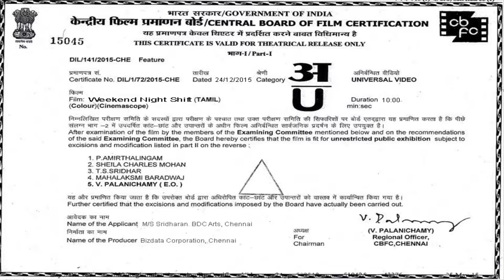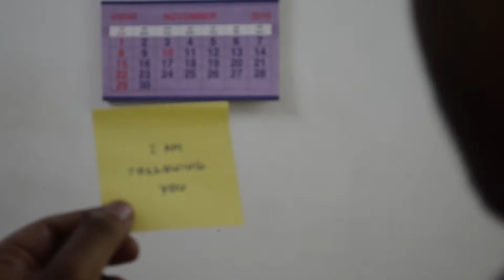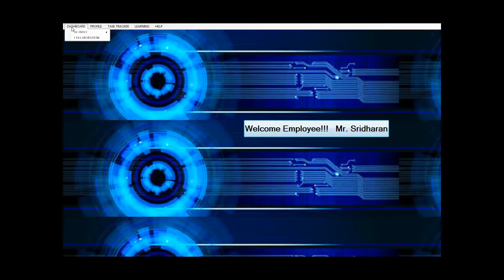BDC - Weekend Night Shift Short Film - 2015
Casting : Jayaprabhu, Vinoth K, David, Ashok, Gopi, Saravanan, Rasika.
Story & Director : Sridaran.
Screenplay : Sridaran, Bobjohn, Venkatesh, David, Vinoth K, Ilaiyaraja.
Cameraman : Sridaran, Bobjohn.
Editor : Ilaiyaraja, Venkatesh.
Sound Design : Venkatesh, Ilaiyaraja, Vinoth K.
Producer : David Arts.